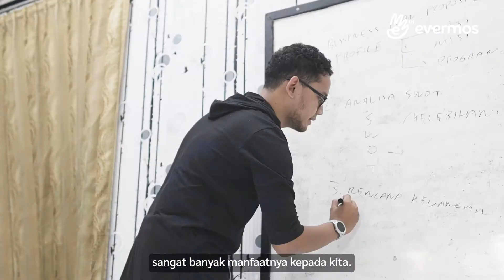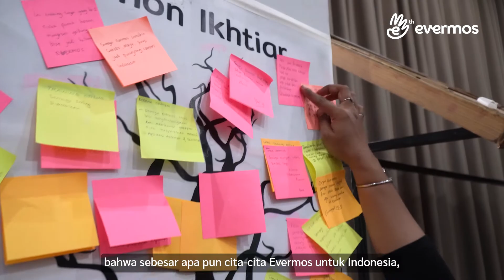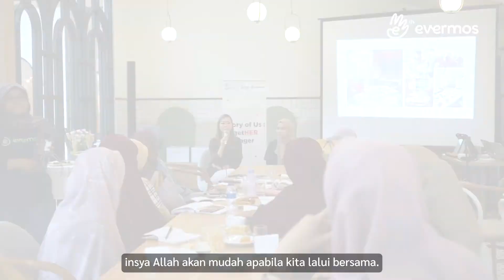Evermos 4 Tahun Gotong Royong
Merayakan 4 tahun kehadiran Evermos, kami bertanya pada para karyawan...
Apakah yang dikerjakannya sudah bermanfaat untuk orang lain?